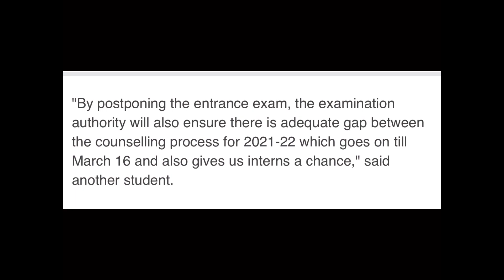neet mds 2022 - neet mds 2022 to be postponed | neet mds WhatsApp Group link below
neet mds 2022 - neet pg 2021 🔥 neet mds 2022 application available 🔥 neet pg 2022 expected exam date 🔥 neet mentor.

neet mds exam in march 2022 or later ??
49:46 scheme / pattern of neet mds 2022.
neet mds 2022 form filling process | neet pg form filling process | neet 2022.

Odontos Dental Hospital is number One Best Dental Clinic in Chandigarh Mohali Zirakpur Panchkula. We are the Most Highly rated dental clinic offering advance treatments like All on Four (All on 4) Implant Surgery, Inisible Braces, Invisilign and Clear Aligners, Lingual Orthodontics Braces treatment, teeth in 3 days, teeth in 3 hours and teeth in 30 minutes, blade free stitch free drill free dental implant treatment.
Odontos Eduversity is India's Number 1 Finishing School for Dental Surgeons, training BDS and MDS in Dental Clinical Fields. You can whatsapp us by clicking or look at our prospectus by visiting

49:46 scheme / pattern of neet mds 2022.